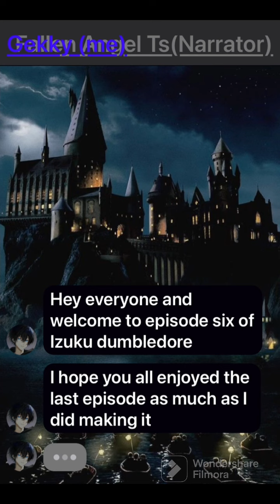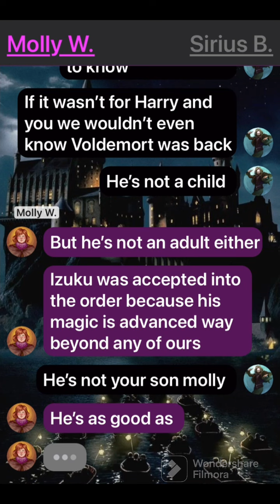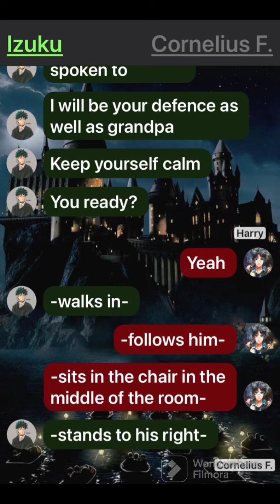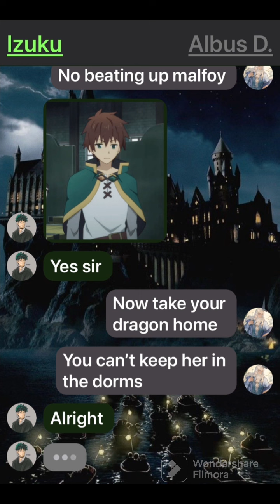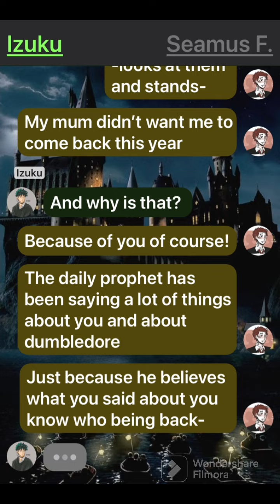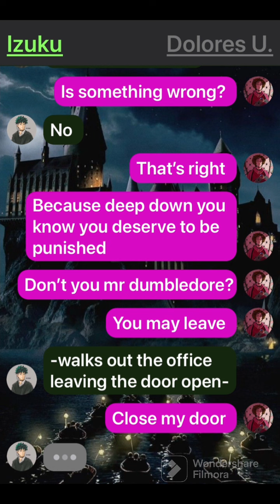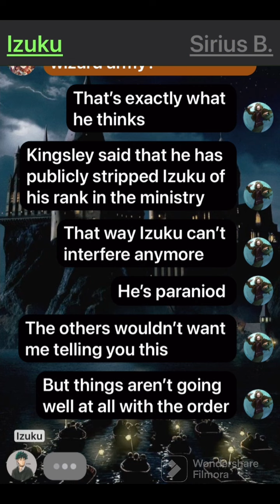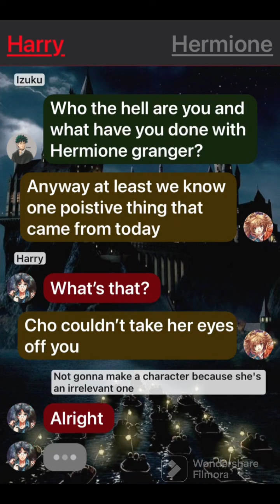Izuku Dumbledore episode six (trial and anger) Izuku x fem Gojo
Everyone, sorry for the late upload. I fell asleep while recording the video. 😅